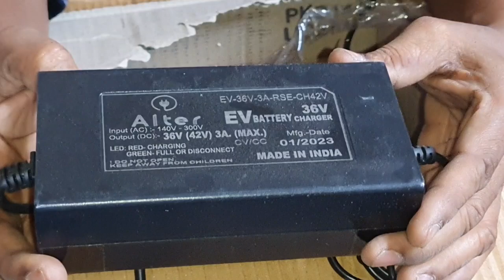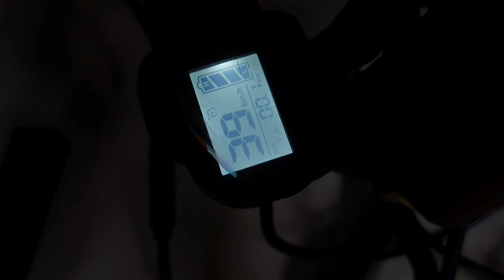Combo cycle kit with hilong battery only 17500rs// Cash on delivery available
kit 36v 250w premium model number 001 pro
battery 36v 7.5ah Lithium ion 2year warranty.
motor controller me 1year warranty
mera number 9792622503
thanks again